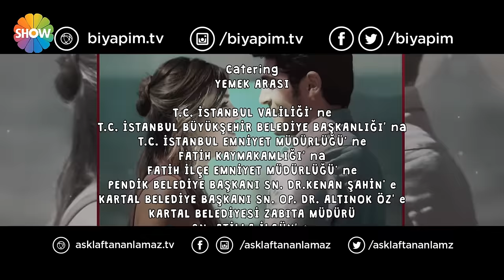Aşk Laftan Anlamaz 7.Bölüm ᴴᴰ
Yapım: Bi Yapım
Yapımcı: Burak Sağyaşar
Yönetmen: Bahadır İnce
Senaryo: Nuray Uslu